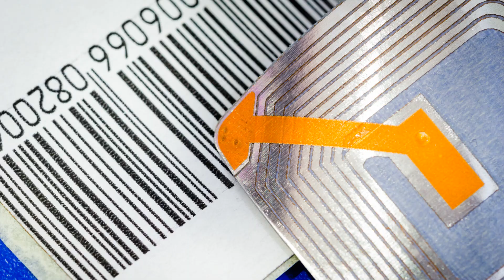RFID in Metal Industries: Enhancing Efficiency and Sustainability.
In the dynamic landscape of the metal industry, Radio-Frequency Identification (RFID) technology has emerged as a transformative tool, offering a range of benefits that significantly impact operations, reduce wastage, and enhance overall visibility and efficiency.

Benefits:

Optimized Operations:
RFID technology streamlines various aspects of metal production, from raw materials to finished products. Tags embedded with RFID chips allow for real-time tracking of materials throughout the manufacturing process, facilitating seamless logistics and minimizing delays.
Waste Reduction:
By providing accurate and real-time data on the status and location of materials, RFID helps minimize wastage in metal industries. This precision allows for better inventory management, reducing the likelihood of overstocking or understocking and, consequently, minimizing material waste.
Increased Visibility and Identification:
RFID enhances visibility into the entire supply chain, offering a granular view of each stage of metal production. This increased visibility ensures that manufacturers can identify and address bottlenecks promptly, optimizing processes and improving overall production efficiency.
Improved Dispatch and Yard Manageability:
RFID tags enable efficient tracking and management of metal products within dispatch and yard areas. This improves the accuracy of dispatch operations, reducing errors and ensuring that the right products are shipped to the right destinations. Additionally, RFID enhances yard manageability by providing real-time information on the location and status of metal inventory.
Operation Enhancement:

RFID technology plays a pivotal role in streamlining day-to-day operations in the metal industry. It enables automatic data capture and reduces reliance on manual data entry, minimizing the chances of human error. This automation not only accelerates processes but also improves the overall accuracy of data, contributing to better decision-making.

Reducing Wastage:

RFID's ability to provide real-time visibility into inventory levels, production stages, and logistics helps in minimizing material wastage. This is particularly crucial in the metal industry, where precision in material usage is essential for both cost-effectiveness and environmental sustainability.

Increase Visibility and Identification:

The visibility offered by RFID extends beyond the production line. It aids in tracking materials, products, and equipment across the entire supply chain. This heightened visibility ensures that any disruptions or inefficiencies can be swiftly addressed, contributing to a more agile and responsive metal manufacturing process.

Improve Dispatch and Yard Manageability:

RFID tags on metal products enable a more efficient and error-free dispatch process. The technology allows for quick identification and verification of products, reducing the chances of shipping errors. In yards, RFID enhances manageability by providing real-time insights into the location and status of metal inventory, enabling more effective space utilization and inventory control.

In conclusion, the integration of RFID technology in the metal industry offers a multitude of benefits, from operational efficiency and waste reduction to increased visibility and improved dispatch and yard manageability. As the industry continues to evolve, RFID stands out as a key enabler of smarter, more sustainable metal production processes.